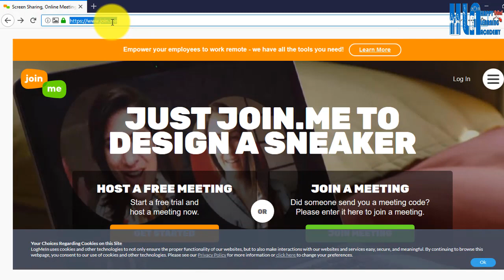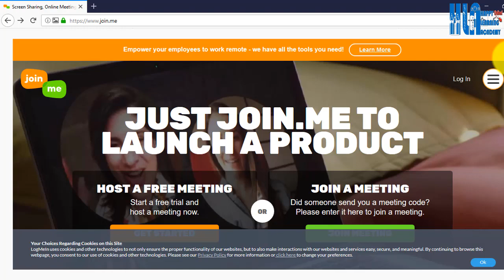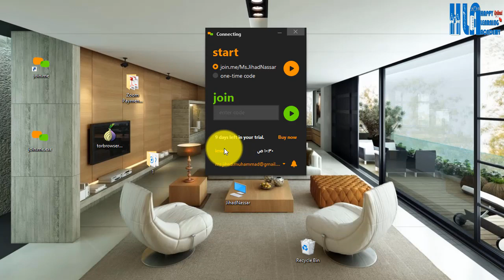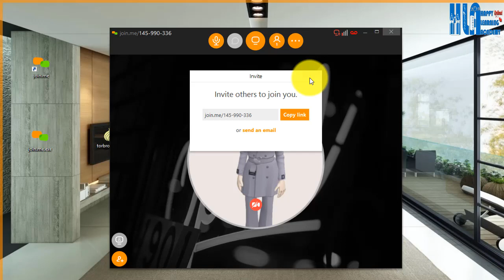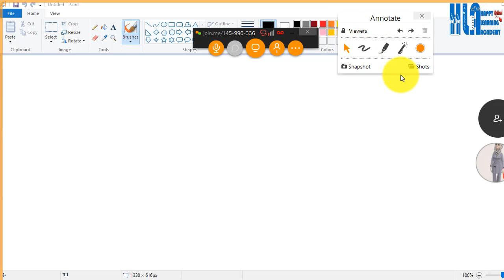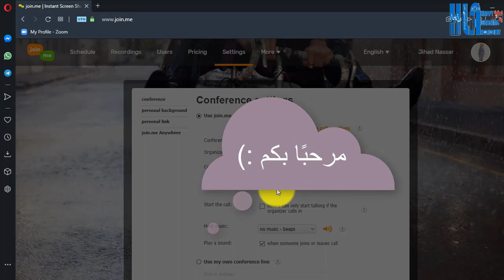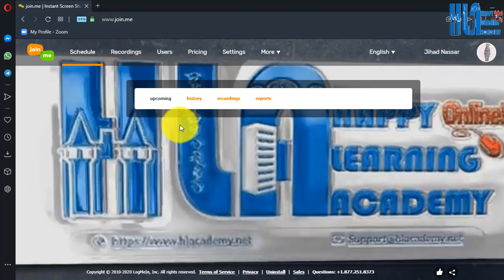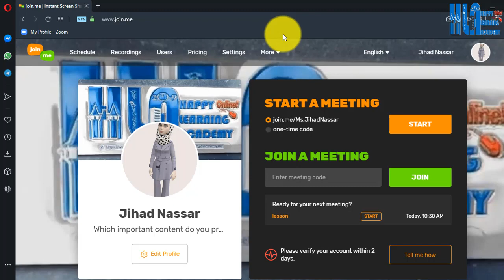Join Me بديل برنامج Zoom Meetings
رابط موقع برنامج
* مميزاته:
1) إمكانية الدخول المباشر من الموقع بدون البرنامج.
2) مشاركة.
3) عليه أدوات مثل القلم وغيره مثل زووم.
4) سهل التنقل بين الأدوات.
5) التسجيل.
6) أرخص من زووم (ب 10$ مقابل 160ج) شهريًا.
7) للأعداد الصغيرة.
8) فيه مساحات للاحتفاظ بالتسجيلات تصل ل1 تيرا.
9) يعمل في العديد من الدول مثل الهند والإمارات ليس محظورا مثل زووم.
* عيوبه:
1) لمدة 14 يومًا للاستخدام المجاني، ولا نعلم هل سيغلق بعد هذه المدة أم لا.
2) لا يدعم أكبر من 250 حاضرًا في المحاضرة.
3) أخرى يتم اكتشافها (ثغرات وغيرها)
4) أخبرونا إذا اكتشفتم شيئًا جديدًا في هذا البرنامج :)
رابط الفيديو للنشر⏬⏬
خبر منع استخدام برنامج Webex في السعودية لما فيه من أضرار عالية على الأجهزة وبعض الارشادات عند استخدام مثل هذه البرامج:

ودعمنا بالاعجاب والتعليقات فهذا يجعلنا نستمر 😊
والمشاركة مع زملائك حتى تعم الفائدة.
شكرا لحسن مشاهدتكم
إذا لديكم أي استفسار تواصلوا معنا على: